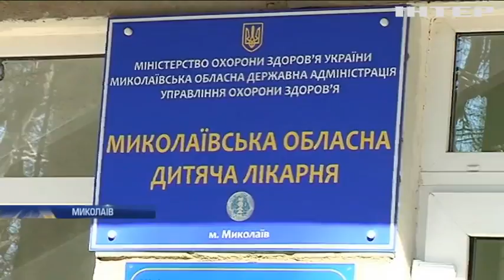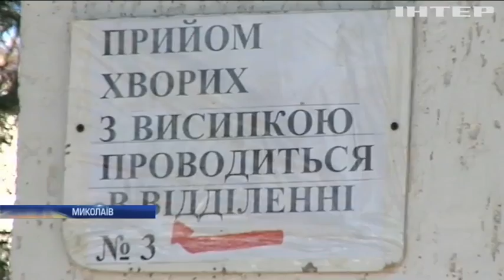У Миколаєві персонал дитячої інфекційної лікарні залишився без роботи